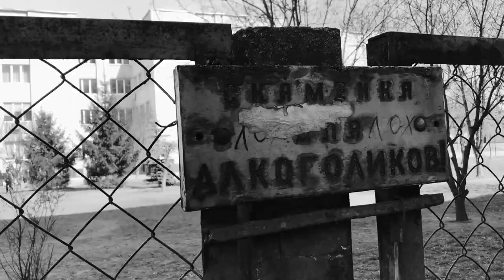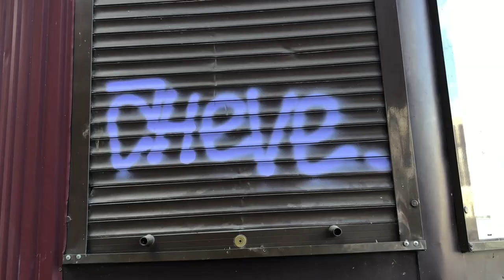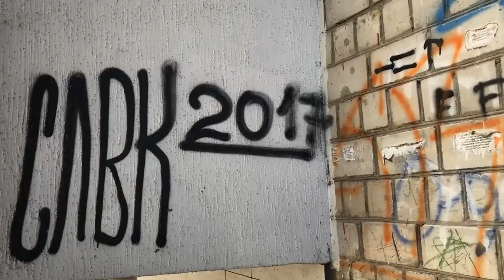Анна Кшановська, Неймовірно! Сенсація! Сімпсони приїхали до Боярки! Найпопулярніший гараж Київщини!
Боярка Новини ТОП10 Туризм Туристичне місто! 2021
Люди цікавляться, а де він знаходиться???
Анна Кшановская-Орлова
Ти можеш написати сто розумних постів, допомогти врятувати комусь життя, превести бабусю через дорогу та нагодувати кошеня, та все це повні фігня із тим, коли щось намалював на паркані. І це рознеслося інтернетом так, що тепер мушу пояснювати цей задум із розписом гаражу.
По-перше, одразу скажу. Я не малюю на гаражах! Навіть за гроші!) Дорогі власники гаражів, що пишуть мені в месенджер, зрозумійте це.
По-друге, і це важливо.
Цей розпис зроблено як частину соціального есперименту, або такий собі арт-перфоманс.
Його місія - звернути увагу і влади міст, і мешканців на проблему повного захаращення прибудинкових територій біля пострадянських багатоповерхівок по усій Україні! Ми мусимо зрозуміти, що там, де стоїть з десяток гаражів, міг бути дворовий сквер, зона відпочинку. Двори не для того, щоб хтось прихопив його частину, яка належить усім мешканцям будинку!
Половиною гаражів вже ніхто не користується, вони просто тихо іржавіють і обрастають сміттям - чому їх не демонтувати?
Вже виросли цілі покоління людей, що звикли до цієї картинки з вікна і думають, що це є нормальним явищем.
Про яке естетичне виховання дітей ми можемо говорити?.. Україна - це Європа?
Про розписи.
Я хочу застерегти від тотального розмальовування всього, що не рухається! Це - хибний шлях благоустрою. Ми з вами не герої мультфільмів, не можна усе перетворювати на хаос.
Саме цей гараж із Сімпсонами розташований на периферійній вулиці у дуже занедбаному дворі 5-поверхівки. На цій же вулиці мої укртелекомівські будки Мяуфон та Поштова скриня, які були в жахливому стані (брудні та обклеєні об.явами).
Тому саме цей об.єкт ніяк не вплинув на архітектуру міста, чи увагу водіїв.
Це було зроблено на прохання місцевих жителів, яким набридло дивитися на безлад.
Тому я хочу звернутися до усіх. Розмальовувати міста в яскраві кольори - це не вихід. Комфортна урбаністика не в цьому. Вона - в зручних і доступних парадних, в правильній, але не тотальній, парковці, в стриманих (!) кольорах, в сучасних майданчиках, чисто облаштованому смітнику, тощо.БОЯРКА 💞 Boyarkalove Boyarkalove Boyarka love Boyarka.love